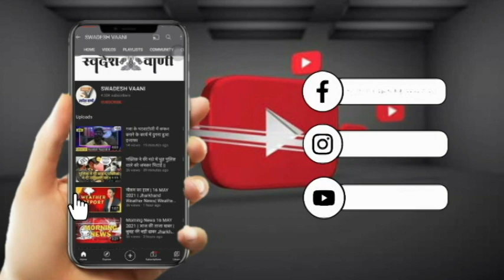Morning News 29 JUNE 2021 |आज की ताजा खबर | सुबह की बड़ी ख़बर Jharkhand News| RANCHINEWS| HINDI NEWS